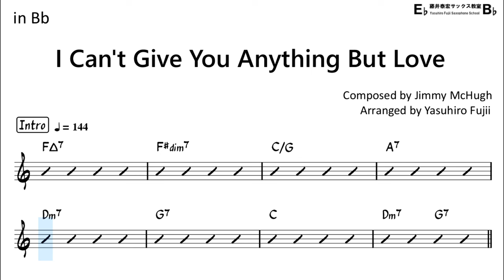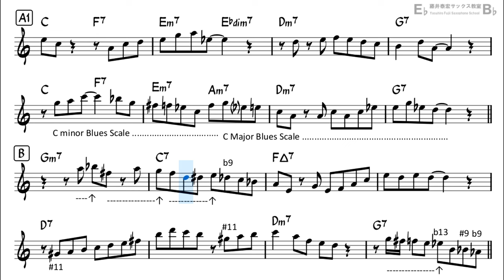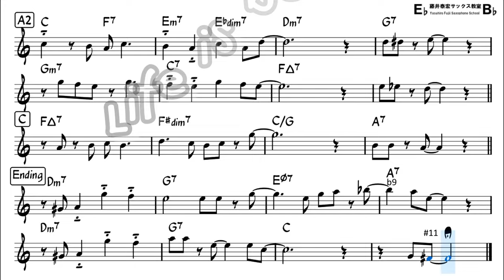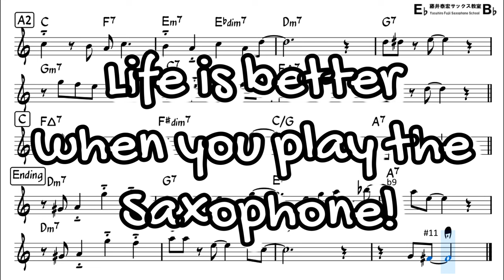I Can't Give You Anything But Love - Backing Track with Sheet Music for Tenor Sax